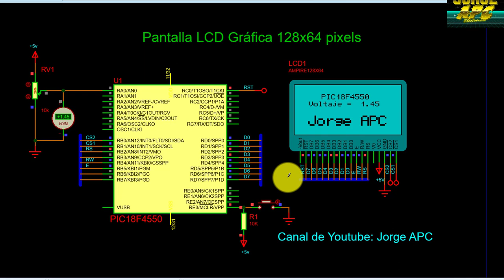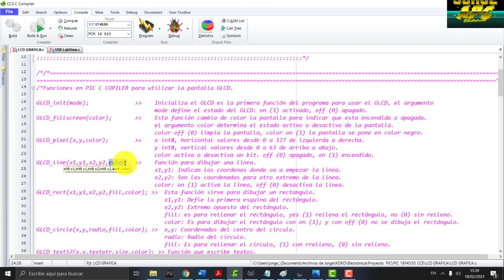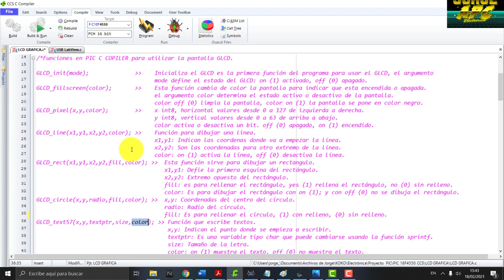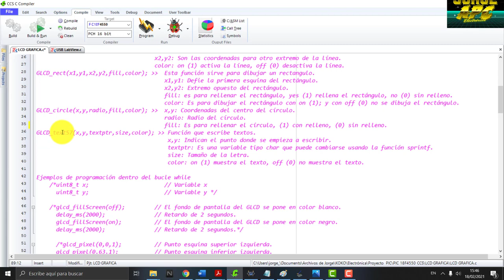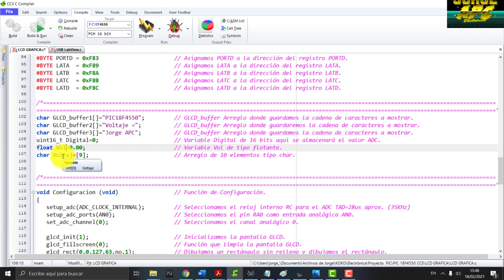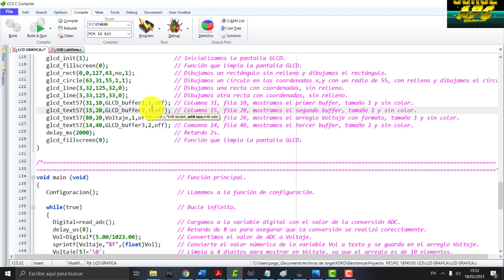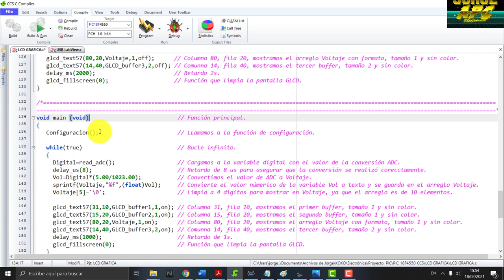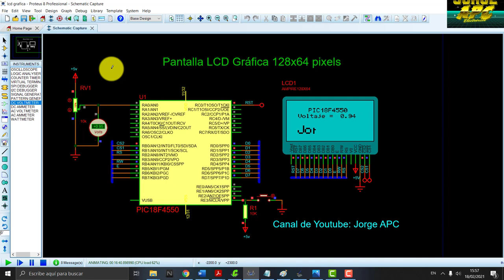PIC18F4550 GLCD 128x64 Pantalla gráfica LCD ¿Cómo usar la pantalla GLCD? PIC C COMPILER CCS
Las nuevas tecnologías de la información han permito que los equipos electrónicos incluyan sistemas multimedia, por lo que el manejo audio, video, gráficos, imágenes, texto, se ha convertido en algo cotidiano. En este tutorial se muestra el uso de la pantalla grafica para mostrar un valor analógico generado por un potenciómetro.
La programación se realizó en el compilador PIC C COMPILER CCS.
Los módulos GLCD (Graphic LDC), permiten visualizar caracteres
alfanuméricos y gráficos con una gran calidad. La pantalla del GLCD más
común tiene las dimensiones 128x64 (X,Y). Hay que tener en cuenta que en la esquina superior izquierda se encuentra ubicado el punto 0,0.
Animación con GLCD.

Jorge APC